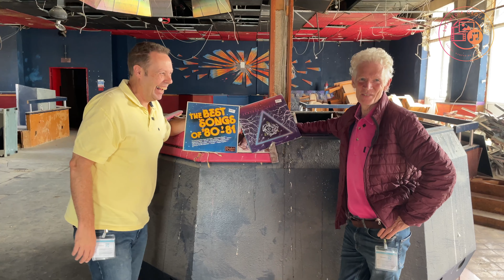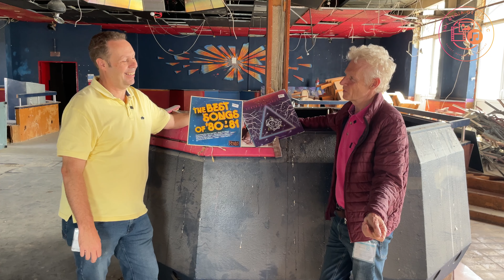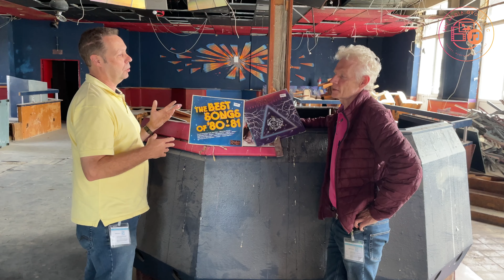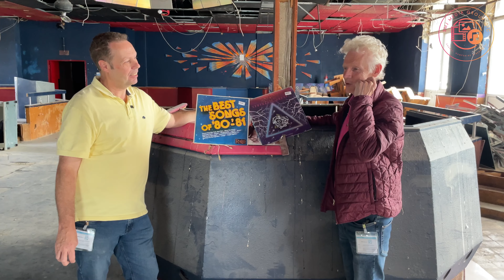How it all started at Ragamuffins Nightclub Camberley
Ragamuffins Nightclub was a social hotspot in Camberley that attracted clubbers from Surrey and Hampshire. This renowned nightclub opened its doors in 1975 and closed down in 1995.

During its peak in the 1980s, customers danced their nights away to the latest hits by Boy George, Madonna, Duran Duran, and other famous artists. The club was so popular that it even made it to the finals of the UK Discotheque of the Year competition.

It was also known for hosting the annual Miss Camberley competition, and winners of this event went on to compete in Miss UK.

Keith Connors, an ex-DJ from Rags, has hosted numerous reunion events, including one in February 2020 before lockdown. To get the dancefloor moving, he played classic hits from Whitney Houston and Michael Jackson.

Big thank you to Cllr Shaun Garrett and The Square Camberley for allowing us to capture this wonderful piece of Camberley's history.

We're a non-profit organisation, meaning all our videos and podcasts are free for you to enjoy.